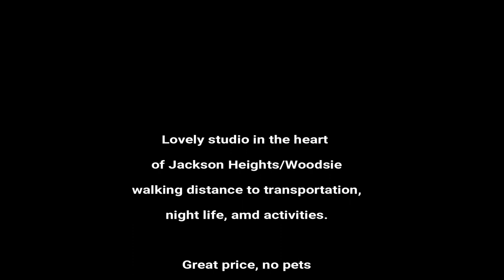QUEENS NEW YORK JACKSON HEIGHTS STUDIO U2apartment tours NYC!!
Lovely studio available on the border of Jackson Heights & Woodside. Hardwood floors, large living area, and very good closet space make this apartment ideal for anyone who needs an apartment that is conveniently located near transportation, shopping and nightlife. 74th and Roosevelt is the main train station available to you. The building has an elevator, a super an onsite laundry. To qualify, you must have decent credit and proof of income, NO PETS!!!.

Covid rules apply.